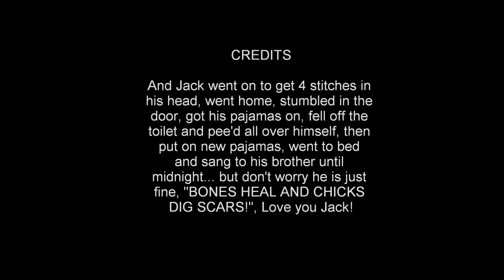Jack_Sedated_Part 2.wmv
And here is the sequel.  At this point Jack is fully under the effects of the sedative...  Warning there may be thumbs ups and singing...  By the way Jack is doing fine and suffers no long term effects other than the obvious scar on his right eyebrow...